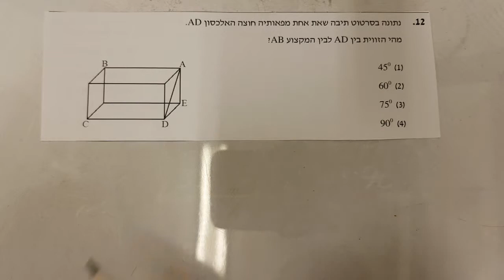סימולציה 4 פרק 1 שאלה 12 EZ WAY